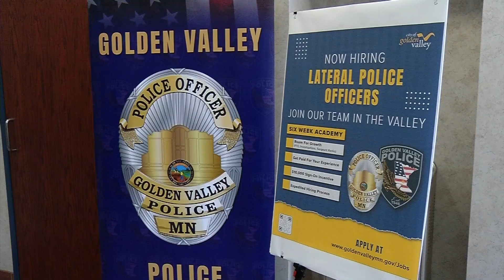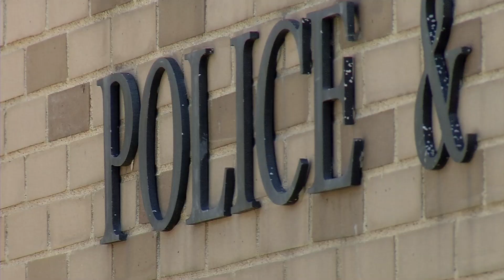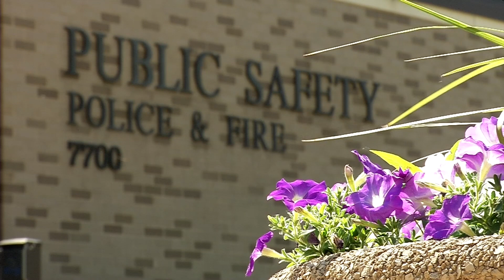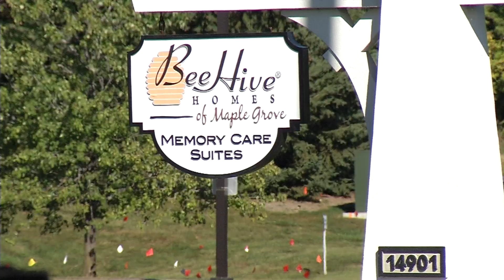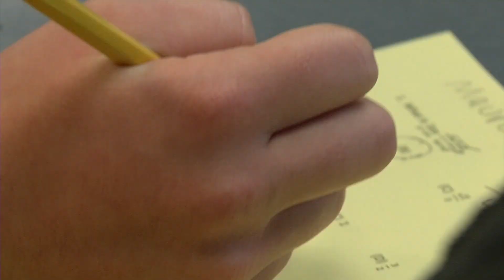CCX News Sept. 26, 2022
News

Golden Valley Police Hiring incentives

Brooklyn Center Police Seek Minneapolis Man in Fatal Pedestrian Hit-and-Run

Plymouth Apartment Fire

Brooklyn Park Receives Proposal for Indoor Gun Range

Maple Grove Memory Care Facility Expansion

Standout Student: Champlin Park’s Maura Wahl

Sports

Maple Grove Football Beats Centennial

Wayzata Routs Totino-Grace in Football

Park Center Football Wins Big at St. Anthony